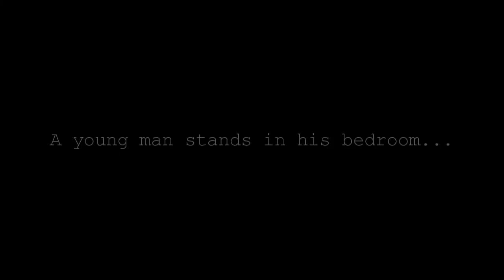Homestuck game menu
So I did a thing a while back... I kinda miss making these, I used to make a lot fake menus at some point. Should I re-do this/do some other HS game menu? Or something.
The music is Sburban Jungle on Synthesia.